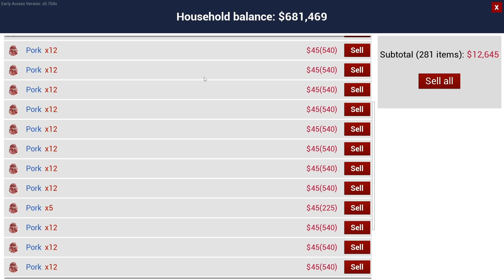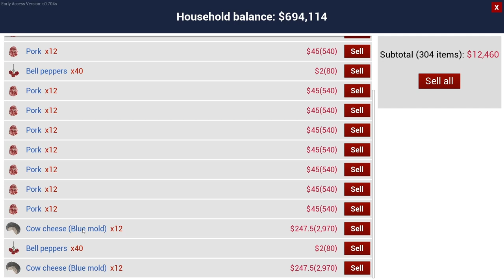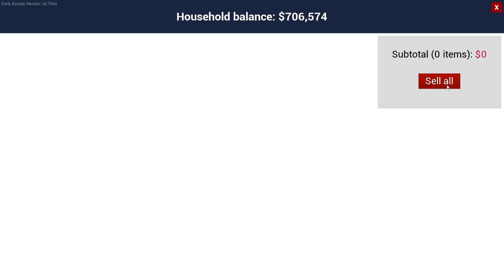Ranch Simulator| S1| EP36| Pigs? What pigs? Bear hunting but finding bees.